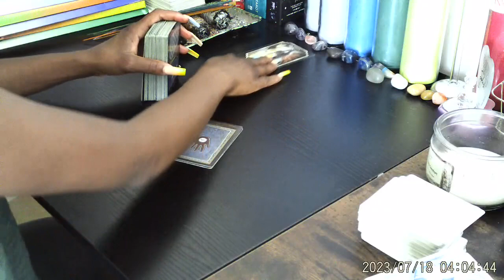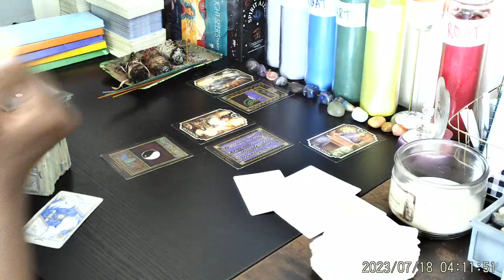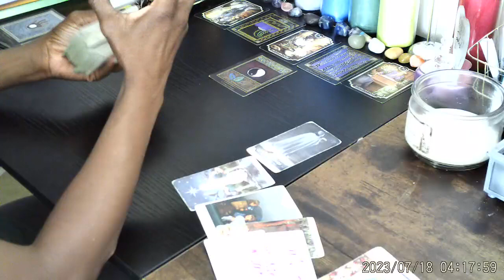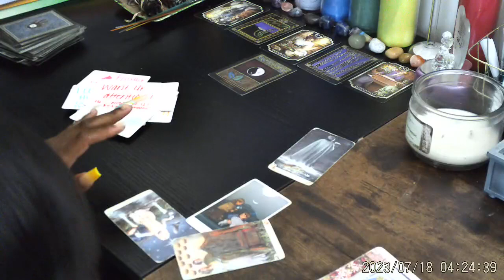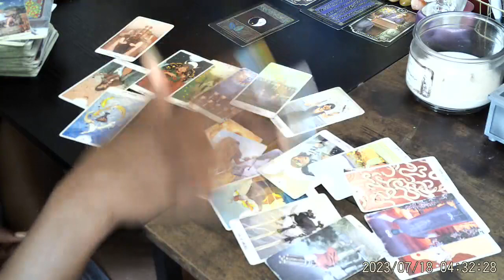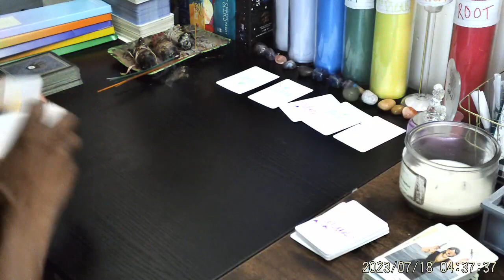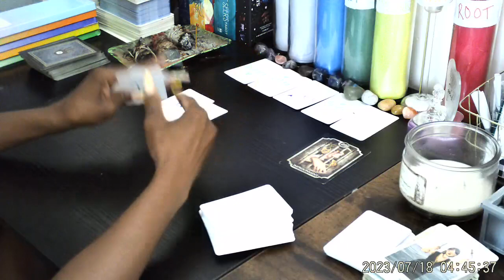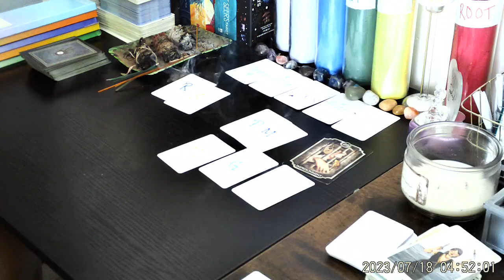PISCES ♓: Whats Coming Towards You ? 🔮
*🚨Email For PERSONAL READS OPEN 👈🏽: ( p.s. PLEASE, provide your name along w. the words (Tarot Reading) in the subject bar, it'll make it easier to find you for readings ) Also PLEASE Comment Under Videos For My Phone Number 💯 PLEASE Notify Me AFTER Sending 🧜🏼‍♀️Sending Love & Light ALWAYS🕯️💛